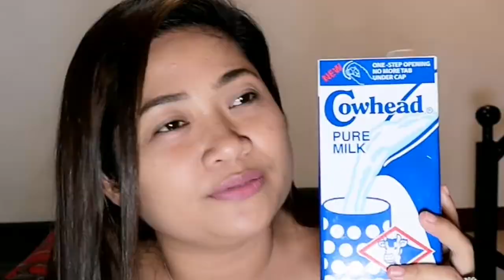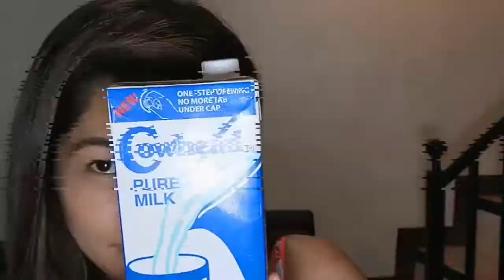SOLUSYON SA CONSTIPATION - Paano Ko Nalabanan? | MummaDunna And Kids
Hi guys. Just sharing my experince when i got constipated and what i did to overcome it. hope this video will help you guys out there who are experiencing one at the moment.

It came across to me as well when i was doing my research that cows milk is good in cleansing our colon so i guess that answers why it helped me out too with my constipation.

Facts About Me :
❤️ Supermum of Two

My Camera : Huawei Nova 3i Smart Phone

Much love ,
❤️MummaDunna and Kids